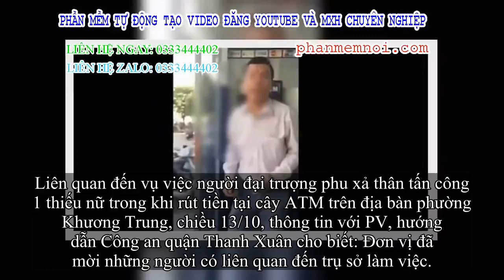✅ Người đại trượng phu xả thân tấn công thiếu nữ trong lúc rút tiền ở cây ATM bị đề xuất phạt 2,5 tr